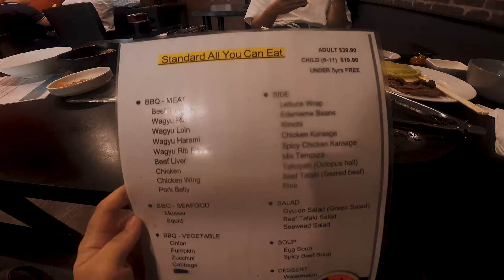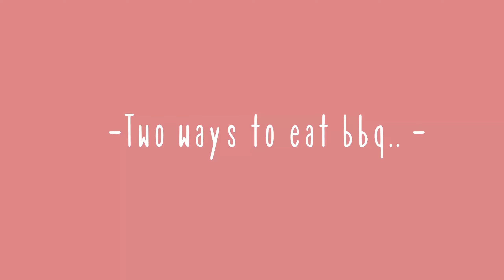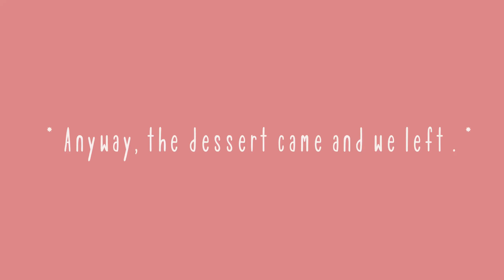Must try Japanese BBQ in Perth | First time experience *TURN ON CC*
A must-try Japanese yakiniku in Perth, Western Australia. It's a small place, so booking is necessary. There are 3 types of buffet that they offer; Premium $ 60, Standard $40, Special $30. You have the table for 90 minutes but the last order is 60 mins from the booking time.